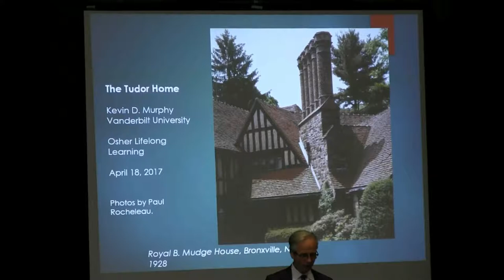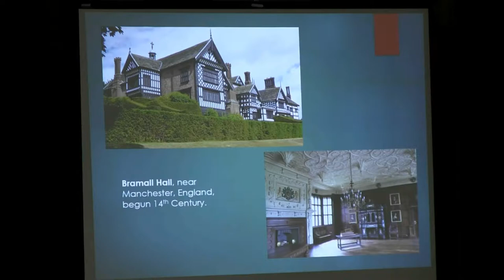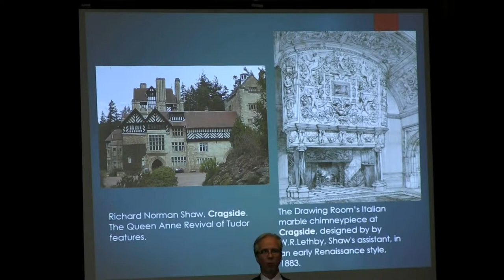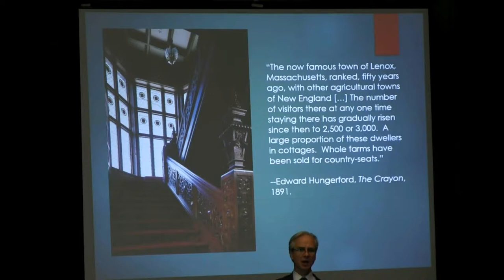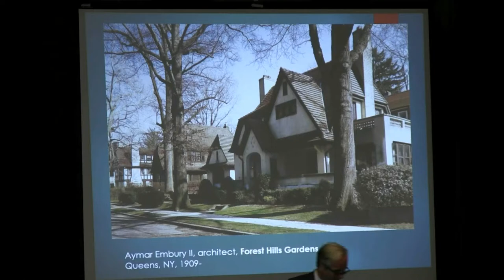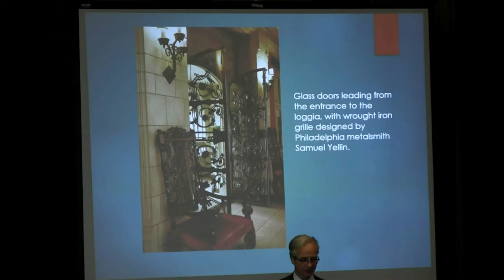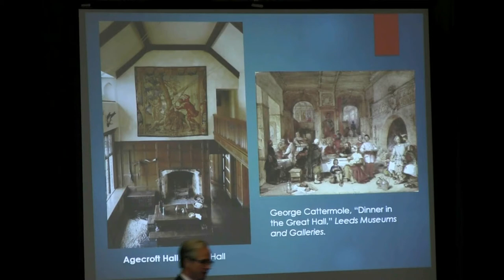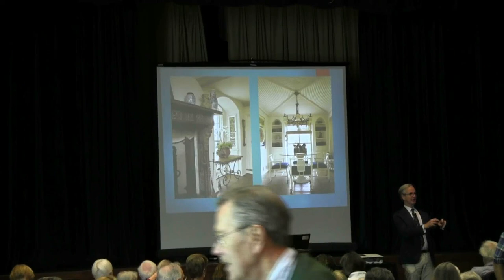Intellectual Sampler: Kevin Murphy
Watch video from the Osher Lifelong Institute series "'Intellectual Sampler." This week's class featured Kevin D. Murphy.